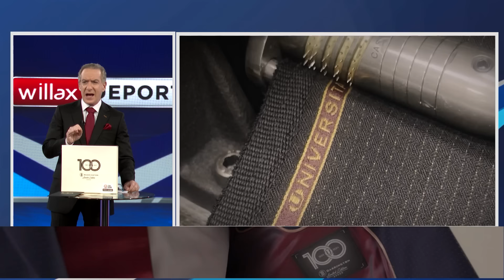Willax Deportes - SET 29 - 1/2 - ¿MANO DENTRO DEL ÁREA DE VALLEJO Y NO COBRAN PENAL?